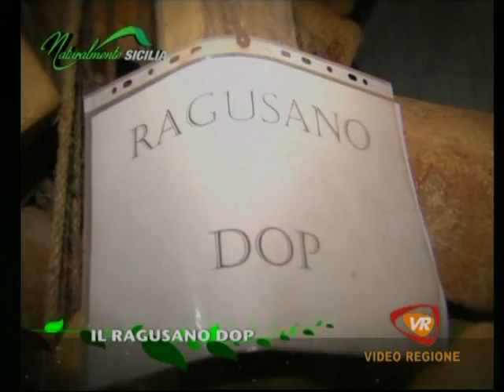Il formaggio Ragusano DOP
Naturalmente Sicilia trasmissione di Videoregione condotta da Chiara Scucces. Intervista a Guglielmo Portelli sul sistema di certificazione e sulle caratteristiche del formaggio Ragusano DOP